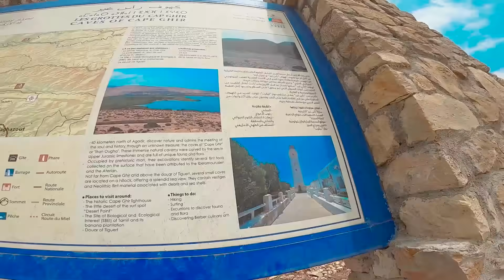بداية التريب الجديد مع الدراري بالپيكالات.. تزاد معانا ضيف جديد !!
INSTAGRAM DRARI :
ADIL : barefoottripsmorocco
HOUSSAM : houssam_kamil
MOUAD : mouad_aboukassim
HAFID : hafiid_ch

MONTAGE: @azizlakbiche1